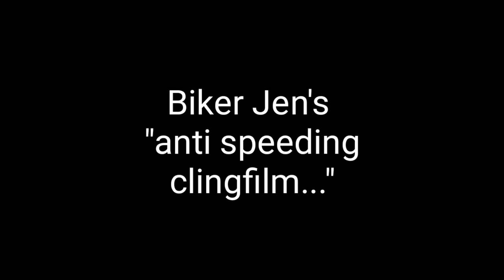Biker Jen's anti speeding cling film?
So I HAD to share this 😂

I decided that, as I was vlogging and going on a fast dual carriageway, that I would most likely speed and I didn't want to have to edit that out of my videos...

So I became an inventor!

I stuck some clingfilm over the dash so I could still see the speed etc, but the camera couldn't...

It worked so well...

Ps I was vlogging on the new Suzuki V Strom 250... So a little taster of what my bike vlogs are like now I've borrowed a drift cam with mic 😜